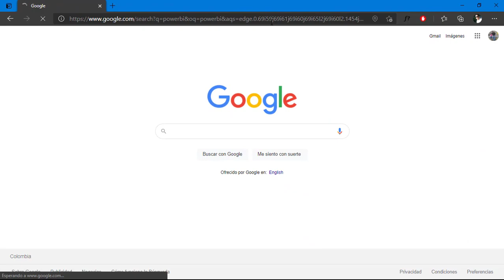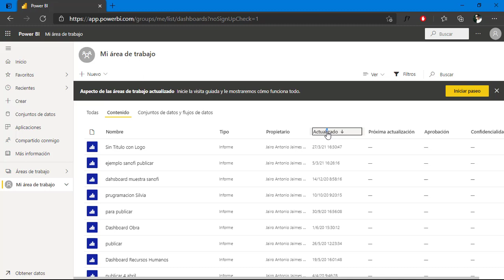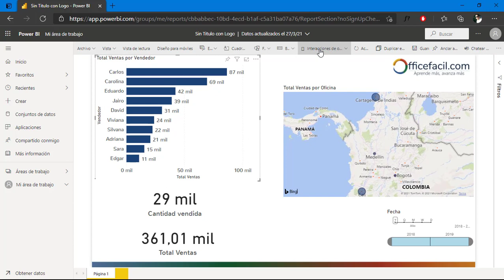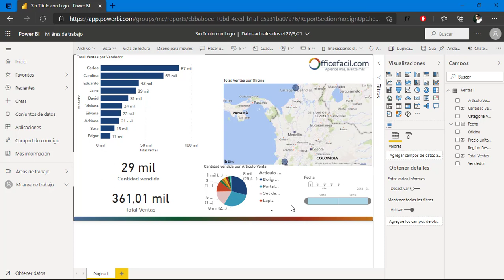Power Bi servicio WEB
Aprende a utilizar las ventajas que nos ofrece la plataforma WEB de Power BI